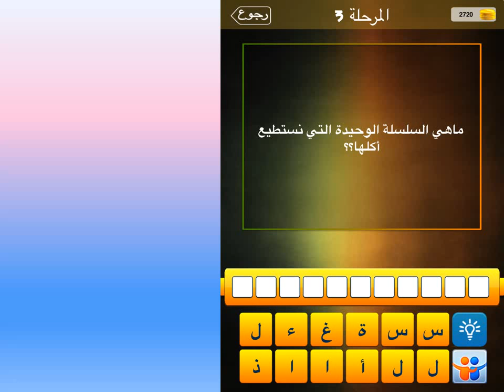ما هي السلسلة الوحيدة التي نسطيع أكلها؟؟